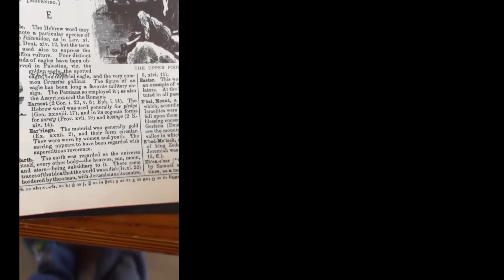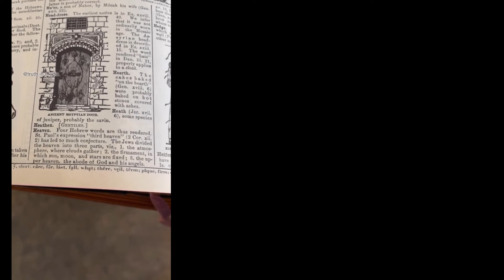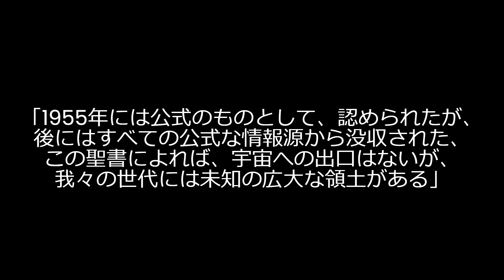1951年の聖書によるアース(地球)の見解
昔の聖書や百科事典には興味深い記述が多いです。しかし、今は全て削除されている。